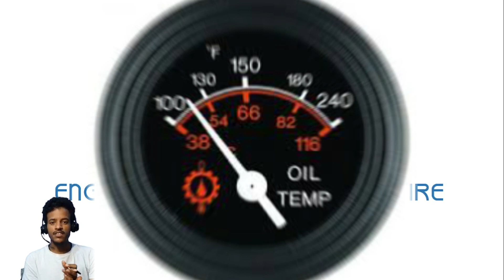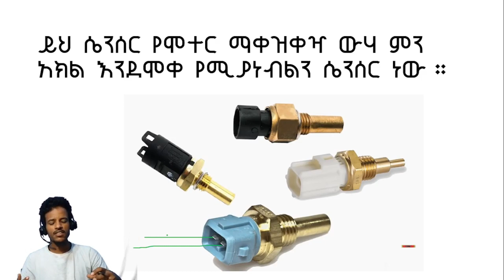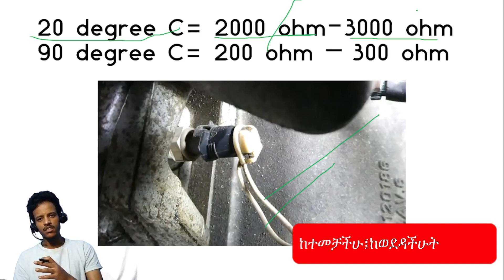ተርሚስተር | Coolant Temp Sensor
ይህ ቻናል በ አውቶሞቲቭ  ስልጠና ላይ ላላችሁ፤ በተለይም በቴክኒክ እና ሙያ እየሰለጠናችሁ ላላችሁ፤ አዲሱን የሙያ ብቃት ምዘና መዘጋጀት ለምትፈልጉ፤ መንጃ ፈቃድ ለምታወጡ እና የትራንስፖርት ቴክኒሺያን ሰልጣኞች ፈቃድ ለምታወጡ  የተዘጋጀ ቻናል ነው፨

This channel is created for those who study in automotive training, specially  TVT Institutes, for those who are preparing for the new implemented Competency Examination, those who take driving license and for those who are taking Transport Technician Training.